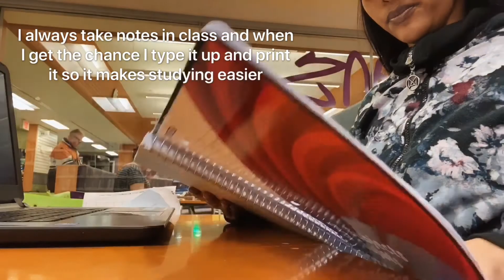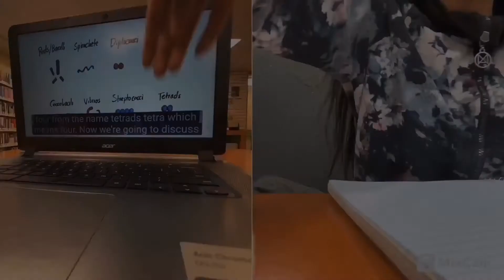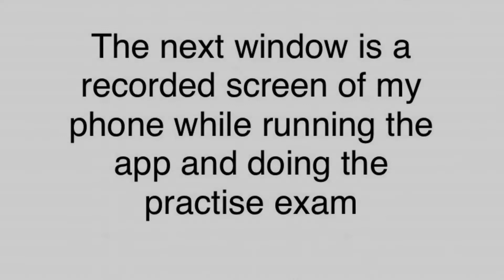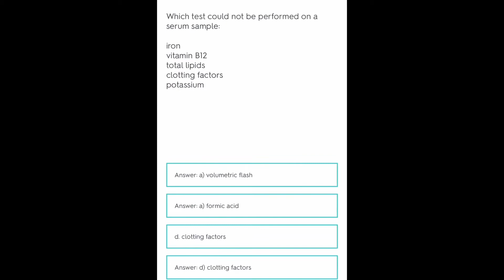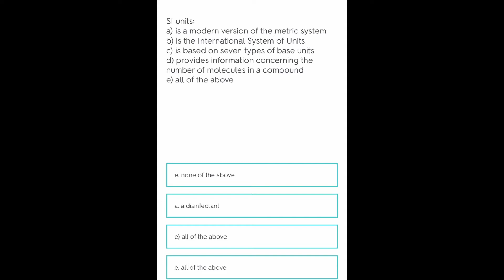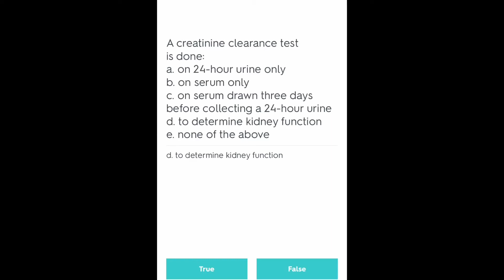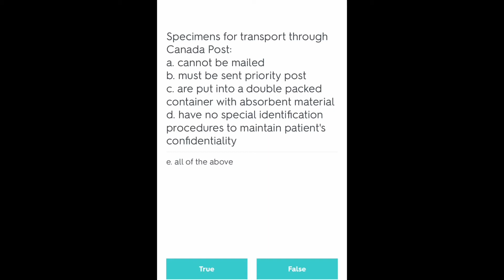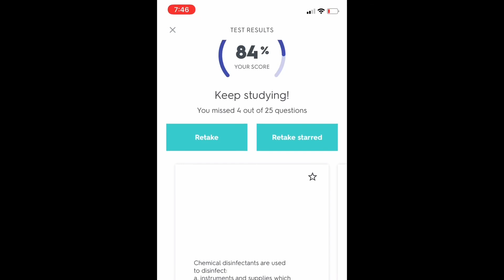Come study with me: Medical laboratory technician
Come study with me, Medical laboratory technician exam prep. The app I use to test myself is Quizlet. You can download it for free in the app store.